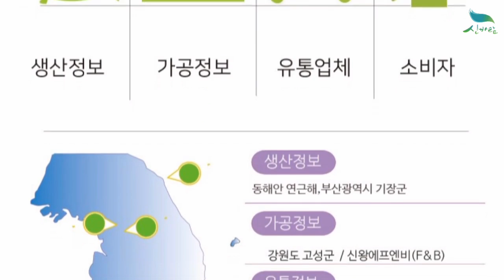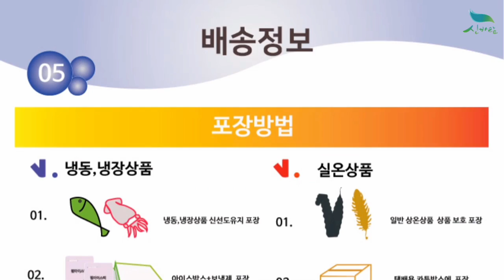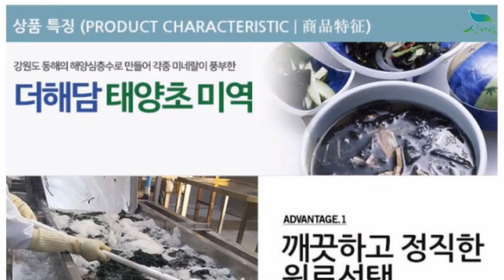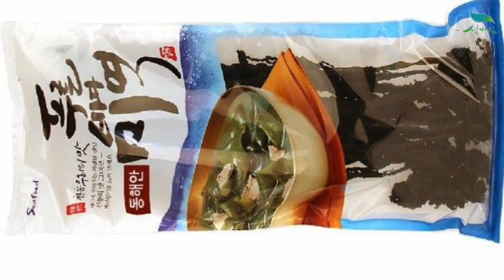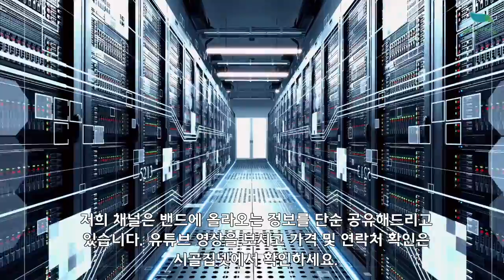[신바람 농산물 협력농가 판매상품 1533-5930](SM)더해담 산모미역 200g 강원도인증품 판매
(SM)더해담 산모미역 200g 강원도인증품